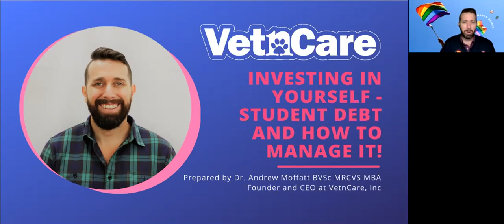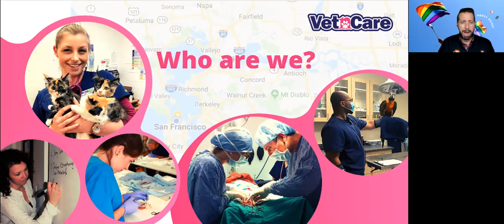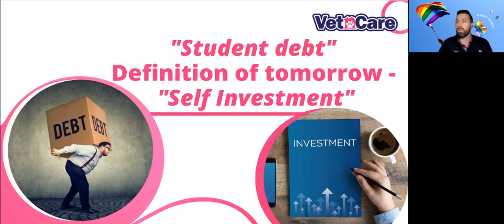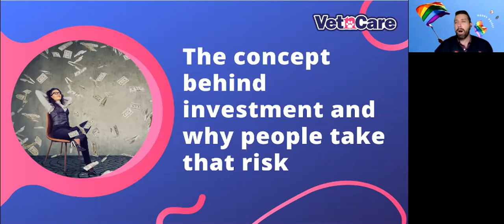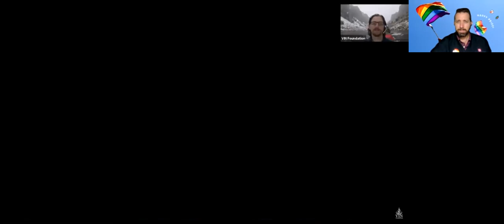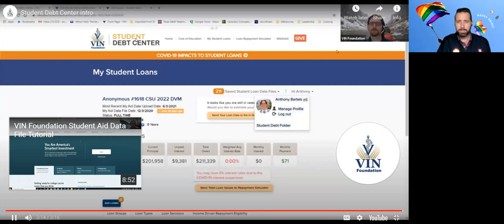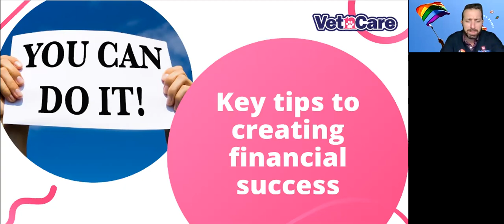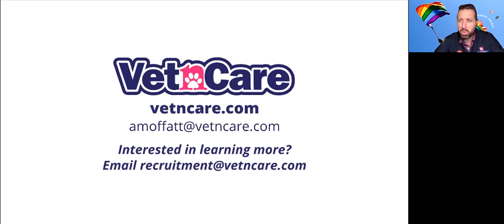Investing In Yourself - Student Debt And How To Manage It!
Dr. Andrew Moffatt of VetnCare chats about Investing In Yourself - Student Debt And How To Manage It!

This webinar covers: redefining student debt as "Self Investment" and Student Loan management with information from Dr. Tony Bartels and the VIN Foundation.

Dr. Moffatt also discusses the power of practice ownership!